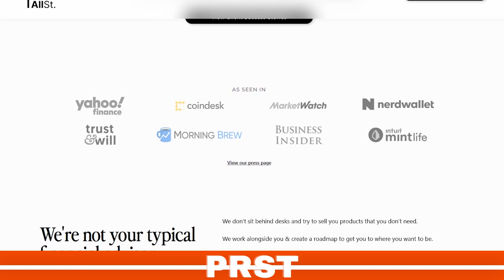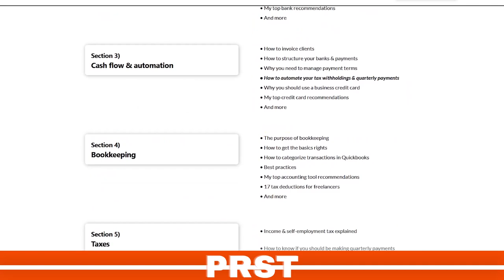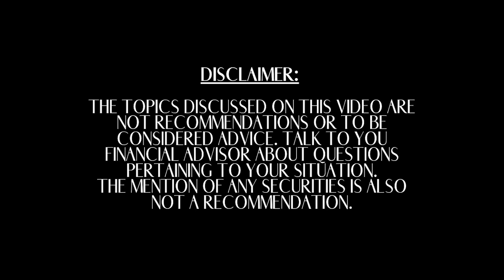getting bread with Treyton DeVore | On Our PRST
For free resources and downloads to help you connect your spirit, mind, body, and money